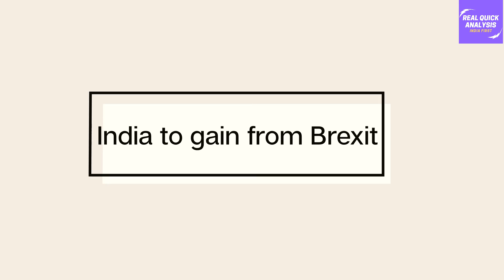Indian to gain Duty Free Entry in Massive $32 Billion British Market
RealQuickAnalysis Brexit Export🔥Special Offer🔥 - अब आप हमारे अगले वीडियो को स्पोंसर भी कर सकते है, इसके लिए आप कमेंट section में अपना नाम शेयर कीजिये 100/- रुपए का आर्थिक सहयोग PayTM, Google Pay, Phone Pe Number - पर देकर स्पोंसरशिप लीजिये , ताकि एक वीडियो में हम बता सके, की आपने उसे स्पोंसर किया है! हमे सपोर्ट करने की लिए आपका धन्यवाद!

References -